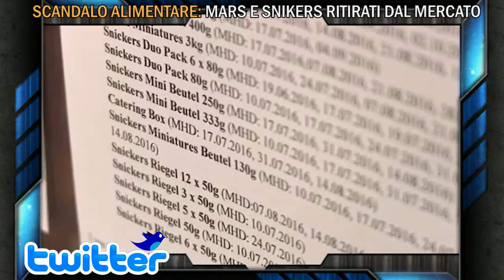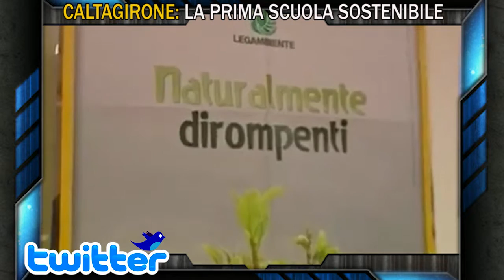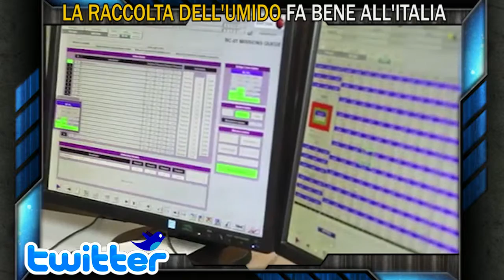RASSEGNA TWITTER #14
-Mars E Snikers ritirati dal mercato
-Mobilità a Bari: incentivi per chi va al lavoro in bici
-Caltagirone: la prima scuola sostenibile
-La raccolta dell'umido fa bene all'Italia
-Colombia: NO alle trivellazioni
-La marea nera invade il Perù
-In Marocco la centrale solare più grande al mondo